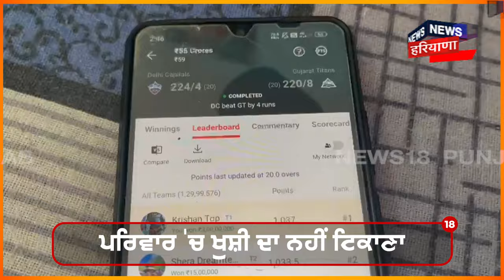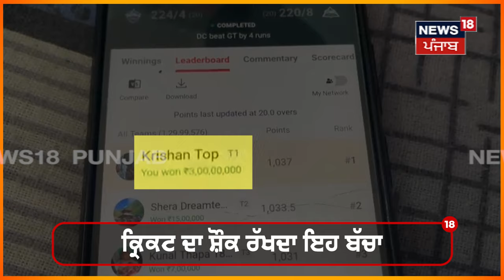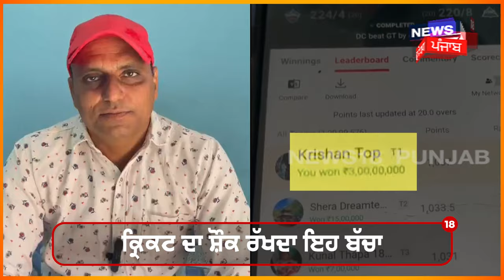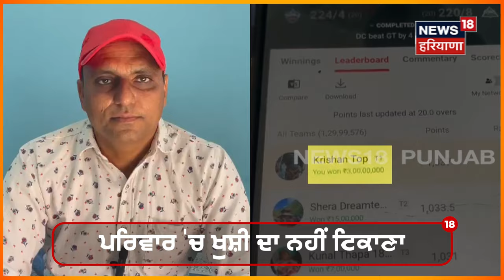Anandpur Sahib News | ਬੱਚੇ ਨੇ 10 ਮਿੰਟਾਂ 'ਚ ਪਰਿਵਾਰ ਨੂੰ ਬਣਾ ਦਿੱਤਾ ਕਰੋੜਪਤੀ | Punjab News | N1V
anandpur sahib child won 3 crore in dream11 | Anandpur Sahib News | ਬੱਚੇ ਨੇ 10 ਮਿੰਟਾਂ 'ਚ ਪਰਿਵਾਰ ਨੂੰ ਬਣਾ ਦਿੱਤਾ ਕਰੋੜਪਤੀ | Punjab News | N1V

 News18 ਪੰਜਾਬ/हरियाणा/हिमाचल एक क्षेत्रीय न्यूज़ चैनल है जिसपर ਪੰਜਾਬ, हरियाणा, हिमाचल, देश एवं विदेश की खबरें प्रकाशित की जाती हैं | समाचारों क साथ-साथ इस चैनल पर समकालीन विषयों पर वाद-विवाद एवं विशेष सीरीज भी प्रकाशित होती हैं जो की काफी रोचक एवं सूचनापूर्ण हैं | n18oc_anandpursahib